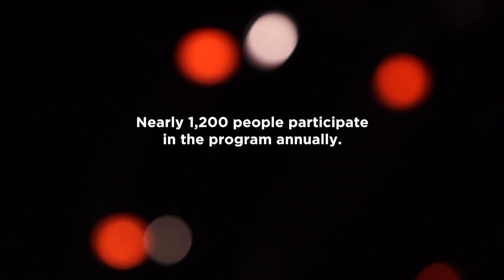Columbus Recreation and Parks Performing Arts: One Family's Story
Our theater programs are some of the best kept secrets in Columbus. Listen to one family's story about how much the program has meant to them.